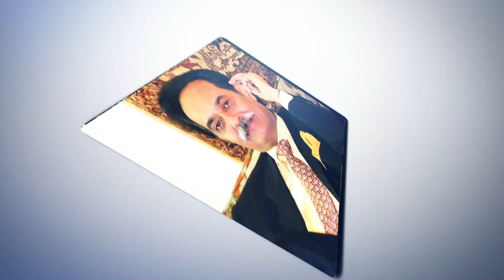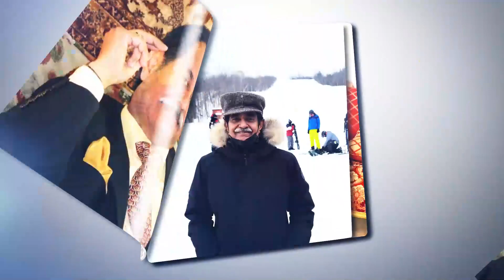STRESS MANAGEMENT PART 1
STRESS MANAGEMENT
Today I am starting a new series in just two parts of my favorite topic STRESS MANAGEMENT and this is Part-1.
Today most of the people are found under stress and depression due to one reason or other. The life is too fast and sometimes it becomes difficult to keep pace with the changes taking place every now and then. The increased pressures of modern day living are responsible for creating lot of physical and mental problems which need to be handled properly. Every person in the world do experience stress, depression, pulled down, in blue or bummed out at one time or other but it should be a temporary state of affairs because if it persists for a longer period or it is too frequent then it can result in serious health problems.
DEFINITION OF STRESS
If we try to find the real meaning of stress as shown in dictionary, it is defined as " pressure or strain that tends to distort a body" or " state of physical or mental tension or something inducing it".
In a broader sense when we go into details we will find that stress is a specific response a body makes to all non-specific demands. e.g. challenges, threats or expectations etc. etc. In fact, stress generates by hopes, fears, expectations or from any change which makes you feel un-comfortable. It can also be defined as a high level of mental arousal and bodily tension that exceeds a person's capacity to cope.
TYPES OF STRESS
Basically there are two types of stress which can be termed as Positive stress and Negative stress but generally stress is termed as negative.
A-POSITIVE STRESS also known as EUSTRESS
The positive stress generates from positive emotions and its very important for our growth and wellbeing. It generates from positive emotions like pleasure, enthusiasm, excitement, joy, love or intellectual stimulation.
B-NEGATIVE STRESS also known as DISTRESS
The negative stress generates from negative emotions such as fear, anxiety, hatred, conflict, frustration, guilt, anger or dis-satisfaction.

STRESS  PHYSIOLOGY & RESPONSES

STRESS RESPONSE BY ANIMALS
• There are three types of responses in a split second in case of a threat to animals:
1- Fight.
2- Flight
3- Freezing by fear.
In case of threat to an animal either he fights back or he runs away. The third response is quite rare.
STRESS RESPONSE IN HUMAN BODY
• The human body consider Stress as an emergency and every living being has the abilities to cope with temporary state of extreme situations.
• The responses in the body are very fast, many hormones start circulating through the blood stream and reach every organ activating every cell in the body to gear them up for action. The liver releases sugar and fats into the blood stream to provide extra energy. The respiration becomes faster to provide more oxygen. The heart beat increases and the blood pressure rises to provide blood to all the areas of the body. Nature has gifted us with a blood clotting mechanism which stops the blood from flowing out in case of injuries. This mechanism is also activated in anticipation of any injury. The body muscles become tense preparing the person for any strenuous action.
• These all responses are reserved for very extreme and temporary situations but if the stress continues for a longer period than it can adversely affect our body and can result in serious issues like heart disease, asthma, diabetes, obesity, weak immunity, accelerated ageing and even premature death.
WARNING SIGNS OF STRESS
A-PHYSICAL STRESS
Nature has blessed the human beings with warning signals of each type of stress so that one could realize that he or she is under stress and then could try to overcome it. The examples or signs of physical stress.
Tension.
 Headache or Migraine.
 Backache.
 Neck ache.
 Palpitation.
 Irregular breathing.
 Dry mouth.
 Sweating.
 Cold hands.
 Shakiness.
 Sleeping disorders.
B-MENTAL STRESS
You must have seen people making lots of mistakes very frequently or very disorganized in their affairs or lacking power of decision and would keep the matters lingering on instead of finalizing the issues. These are the examples or warnings of mental stress.
 Forgetfulness.
 Lack of coordination.
 Indecisiveness.
 Being disorganized.
 Making mistakes frequently.
 Inability to remember recent events.
C-EMOTIONAL STRESS
There are many persons who are found anxious, panicky, having mood swings, sometimes burst in tears, or have various phobias which make them upset all the time and you will find them totally lacking any sense of humor.
D-BEHAVIORAL STRESS.
Sometimes we find people smoking or drinking or starting over eating or stop eating properly or biting their nails or even pulling their hairs and some people neglect their personal appearance all of a sudden. These are the examples or signs of behavioral stress.